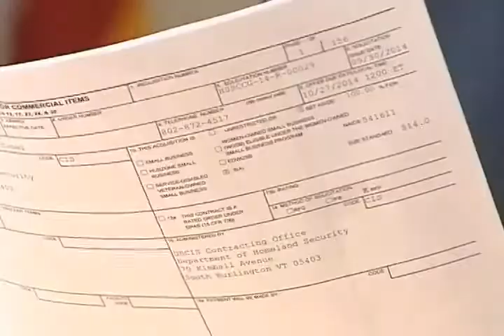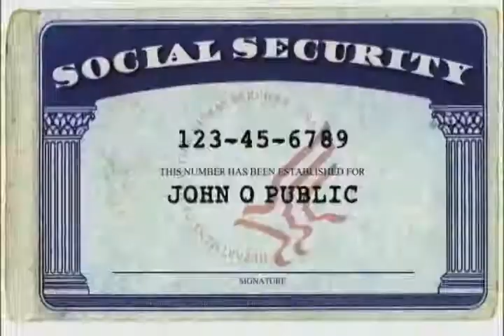Orden Ejecutiva- Noticiero con Enrique Gratas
Reacciones a la posible Orden Ejecutiva para una amnistía.